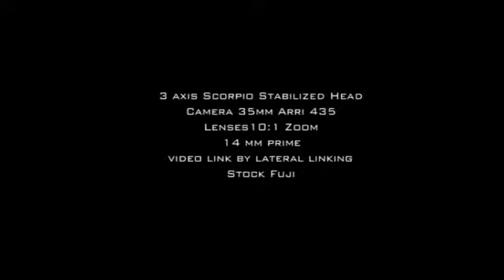Suspended camera rig test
Testing the Scorpio head and camera package on a 2 axis rig suspended between trees 250m apart